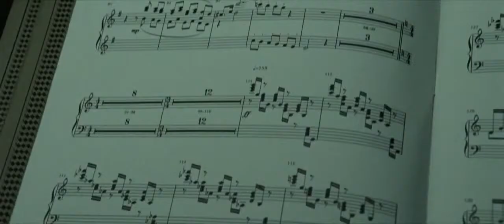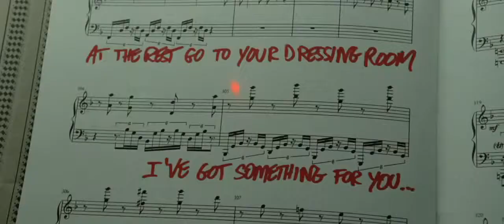Grand Piano Official Trailer #1 2013 Elijah Wood Thriller HD YouTube 720p